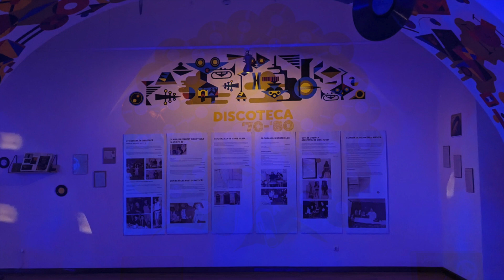Museum of Oradea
In October 2023 we spent one week in Oradea, Romania.  We spent some time exploring the fortress and the Museum of Oradea housed within the fortress.  This video contains images from our museum visit.